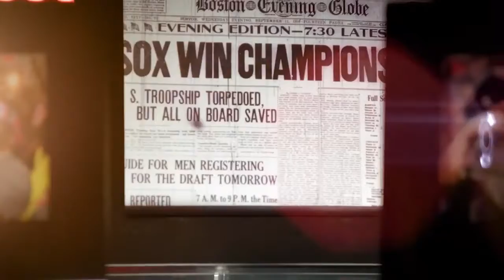David Ortiz reminds everyone about Boston Sports Jan 20, 2019